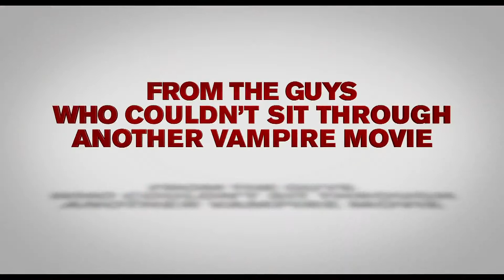Vampires Suck - Official Trailer HD 1080p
Vampires Suck is a genius parody of The Twilight Saga, incorporating more than just idiot vampires!